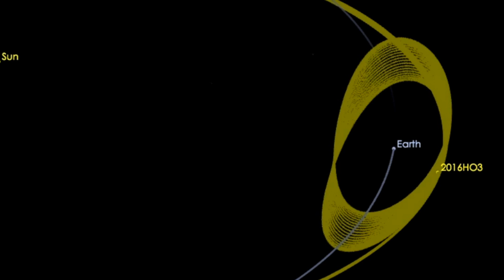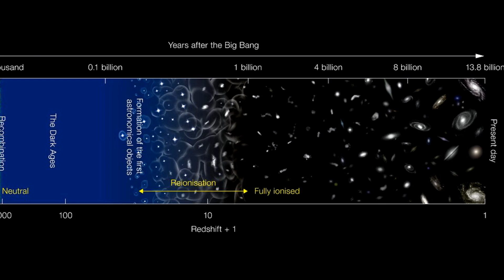And Now the Good News #194: 6/21/2016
“Small Asteroid Is Earth's Constant Companion”

“Face of the Future - Columbia Engineering Researchers First to Grow Living Bone that Replicates Original Anatomical Structure”

Thanks!